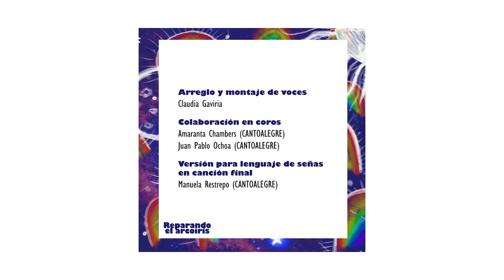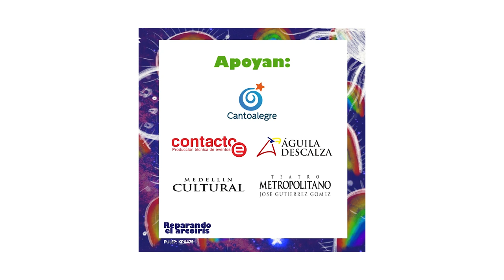REPARANDO EL ARCO IRIS_2022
El Hechicero Cromas, encargado del Arcoíris, ha despertado más tarde de lo acostumbrado entre sus peculiares relojes, y descubre que el espectro está lleno de averías e imperfecciones.
Sabiendo del peligro que esto implica, diseña un plan de acción y convoca a empleados, expertos y aprendices para emprender la reparación, pero en este empeño no faltan los obstáculos ni los desconciertos.
Esta historia pretende llamar la atención sobre un fenómeno muy complejo y universal: Cómo a veces nos enfocamos en una batalla por un tipo de inclusión y a la vez paradójicamente excluimos a otros grupos de la sociedad por otro tipo de condición.
Reparando el arcoíris trata en esencia de colores humanos y de búsqueda del equilibrio.